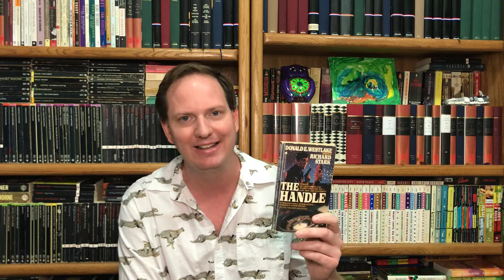Library Tour Shelf 11: Parker vs. Travis McGee (Crime Series by Richard Stark and John D. MacDonald)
A continued tour of our library, focusing on the great Parker series from Richard Stark, a pen name of Donald Westland, and the Travis McGee series from John D. MacDonald, along with the fabulous Samuel Holt novels that Westlake wrote in the 1980s.

Books mentioned:
The Hunter, The Man with the Getaway Face, and The Outfit
The Mourner
The Score
The Jugger
The Seventh
The Handle
The Rare Coin Score
The Green Eagle Score
The Black Ice Score
The Sour Lemon Score
Deadly Edge
Slayground
Plunder Squad
Butcher’s Moon
Comeback
Backflash
Flashfire
Firebreak
Dirty Money
Ask the Parrot

Westlake as Samuel Holt:
One of Us Is Wrong
I Know a Trick Worth Two of That
What I Tell You Three Times Is False

John D. MacDonald:
The Deep Blue Good-By
Nightmare in Pink
A Purple Place for Dying
The Quick Red Fox
A Deadly Shade of Gold
Bright Orange for the Shroud
Darker than Amber
One Fearful Yellow Eye
Pale Gray for Guilt
The Girl in the Plain Brown Wrapper
Dress Her in Indigo
The Turquoise Lament
The Empty Copper Sea
(There are other Travis McGee books that I do not own and have not read).

Films mentioned:
Point Blank
The Split
Parker